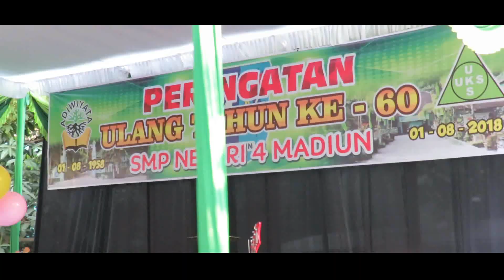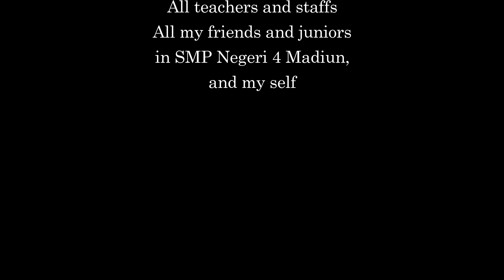The Anniversary of SMP Negeri 4 Madiun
Maaf jika perekaman video atau editannya jelek :v

Kegiatan perayaan HUT SMP Negeri 4 Madiun yang ke 60 tahun pada tanggal 1 September 2018